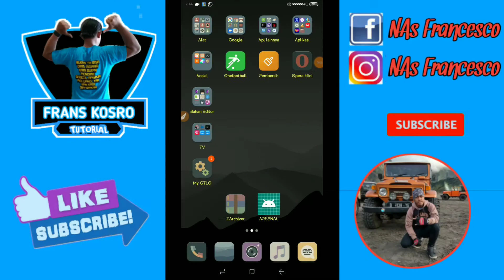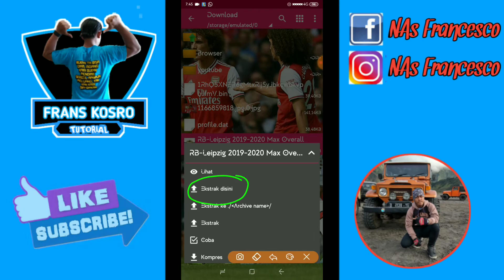KEREN || SAVE DATA RB-LEIPZIG 2019/2020 DLS 19 V6.13 || UNLIMITED COIN, DIVISION 1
Hallo DLS lovers, dan Kosro Mania dimanapun kalian Berada.

Sebelumnya saya berterimakasih kepada rekan rekan yang sudah mengsupport channel saya.

Dan bagi yg belum support, saya harapkan untuk sama2 membangun channel ini dengan cara SUBSCRIBE Channel saya, karena SUBSCRIBE itu gratis, jd saya harap sebelum menonton video saya, saya harapkan SUBSCRIBE terlebih dahulu.

Terimakasih..

Oke, dalam video saya kali ini, saya akan membagian save data RB-Leipzig musim 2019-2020 serta bonus Kits terbaru musim 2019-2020..

Penasaran,,? link downloadnya ada di bawah.

Supaya kalian tidak Gagal paham alangkah baiknya menonton video di bawah ini sebelum mendownload

🆓 Silahkan Join di Grup bersama kami ( Grup Khusus Player DLS ya kawan kawan )

Dreamleaguesoccer2019
Dreamleaguesoccer
DLS19
firsttouchgames
Hackteamdls19
Gameandroid
Playstore
DLS free
Gamesepakbola
Cheatcoindls
allunlockplayers
Indonesia
Komen
Vietnam
Portugal
France
Spain
Malaysia
England
Germany
Brasil
Usa
Makassar
Jakarta
Suport me
Madrid
Barcelona
Belanda
Holland
Netherlands
Ucl
Worldcup2022
Afc
Timnasindonesia
Indonesia u-23
INDONESIA SENIOR
 FC King Eropa
Download dls19
Dls19 6.12
Indonesia
Indonesiajuara
Euro 2020
Afc 2020
Malaysia Champions
Indonesia champions
Portugal champions
Argentina champions
Game sepak bola 300mb
Sharee my video
Game bola 2019
Shirtnumber dls
Createplayersunlimited
cheatsepakbola
game the best android
download dream league soccer 2019 playstore
topskor
hattrick
captain
cristiano ronaldo
lionel messi
players top world football